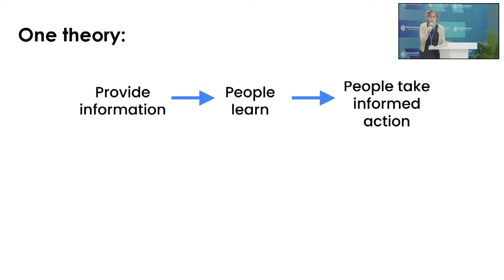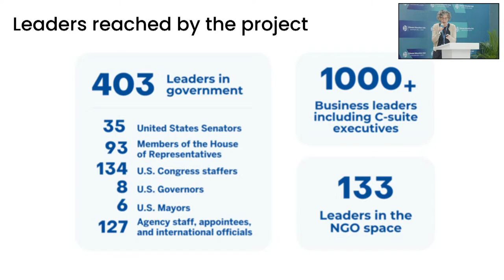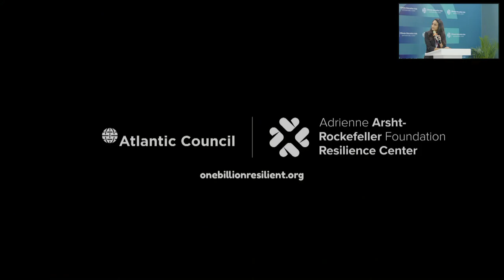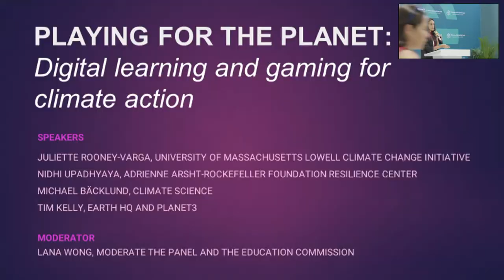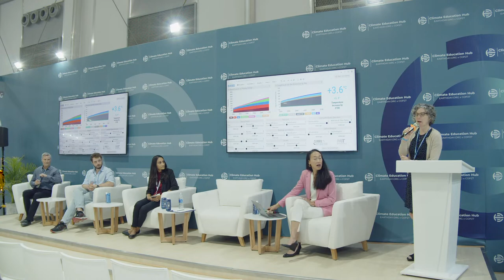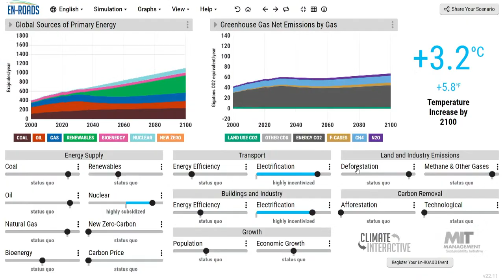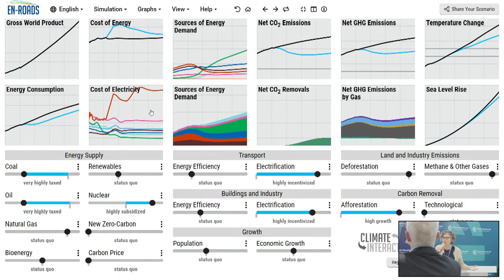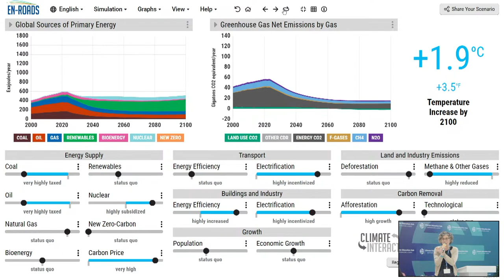Playing for the Planet: Digital Learning and Gaming for Climate Action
The main objective of the session is to highlight the power of play and game based digital learning platforms for climate education and action. The session will demonstrate a new digital learning platform that harness the potential for gaming and simulations to drive learning and inspire action amongst varied audiences ranging from students to policymakers.